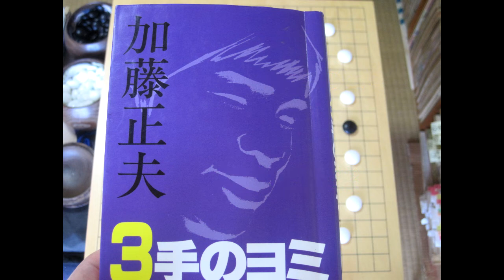『加藤正夫 中盤３手のヨミ』 総集編 Ⅻ MR囲碁3382